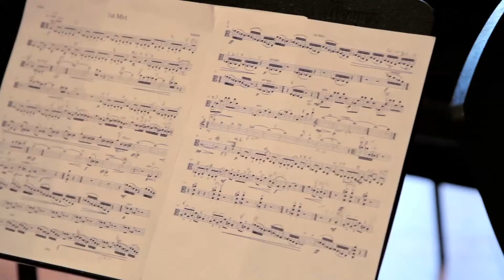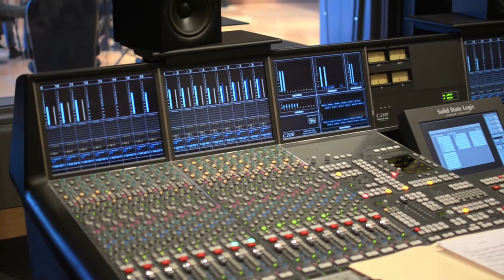Berklee Chamber Players, part of the First Movement of Mimi Rabson's 2nd String Quartet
Mimi Rabson and Francine Trester - violins, Melissa Howe - viola, Shannon Snapp - cello
Recorded at WGBH's Fraser Studio.
Audio recorded by Antonio Oliart.
Video by Nicholas Natale.